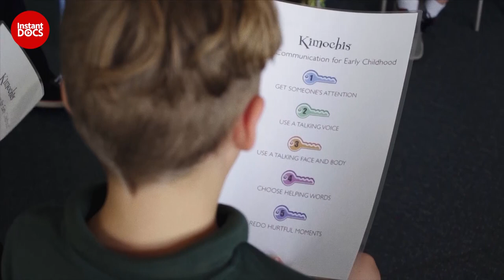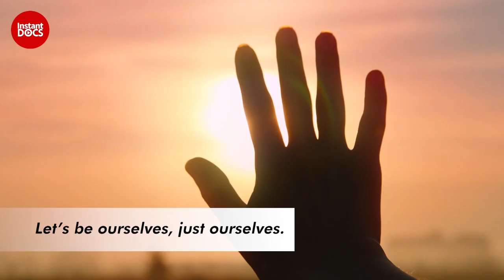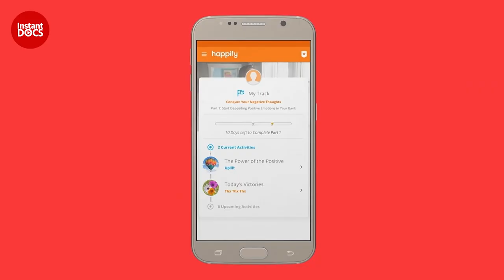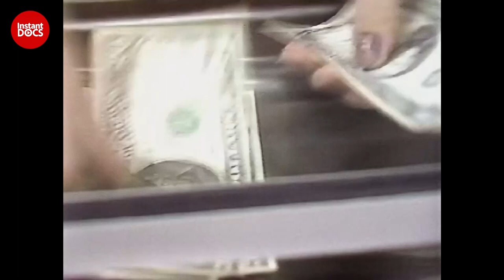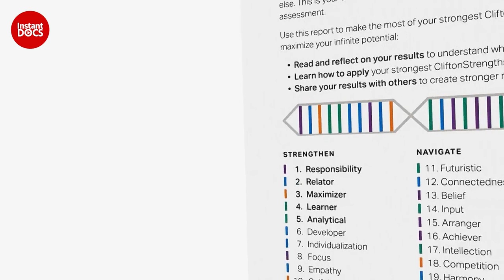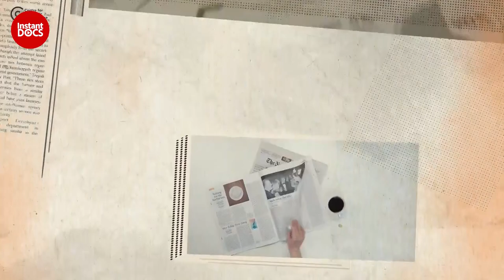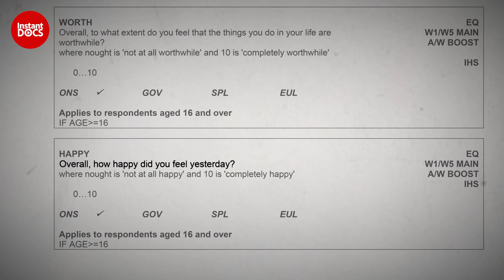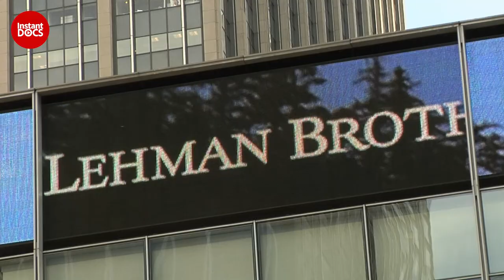How society manufactures happiness | FULL DOCUMENTARY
Books, apps, coaching sessions: Today, happiness is everywhere. We might think that there is nothing wrong with this common-sense concern. But it’s actually the opposite of social reality. So what lies behind this contemporary obsession with happiness and the billions of euros generated by its industry?

Philosophers, sociologists, economists and psychiatrists including Christophe André, Éva Illouz, Martin Seligman and Julia De Funès, confront their point of view and decipher one of the most captivating and worrying of this early century.

Documentary: Manufacturing Happiness
Directed by: Jean-Christophe Ribot
Production: ZED